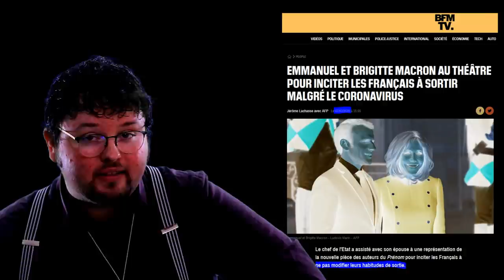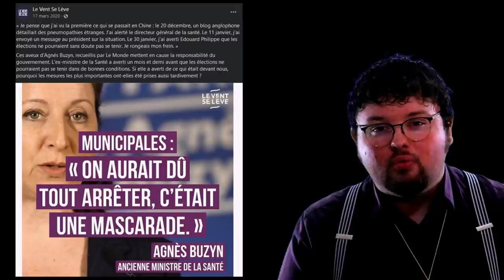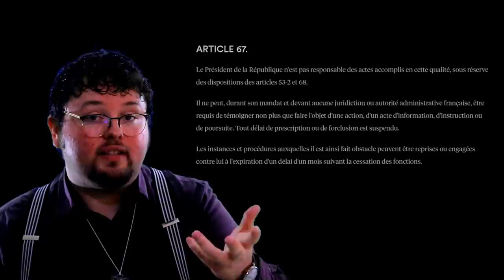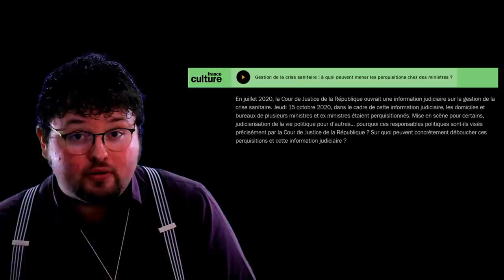Gestion du Covid : que va faire la justice ?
Serait-on enfin au bout du bout de la 5e République ?
0:00 Introduction
1:09 Résumé des faits
6:33 Covid et justice
10:15 Conséquences politiques

Le couple Macron incite les gens à sortir dix jours avant le confinement total :

Chez Bastamag, Négligences, mensonges et désinvolture : les fautes du gouvernement dans la gestion de la crise, par Agnès Rousseaux, 7 avril 2020 :